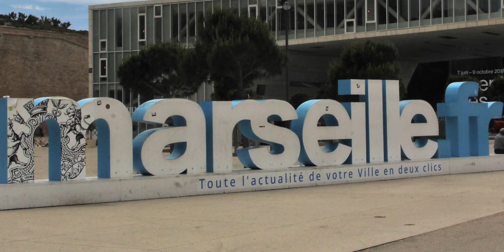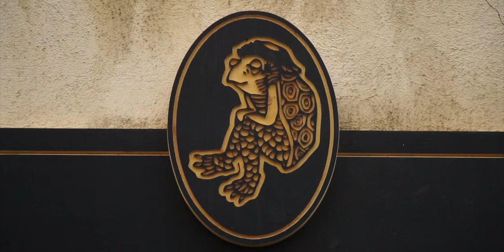Marseille France Travel Guide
A walk around the city of Marseille France will introduce you to a wide variety of experiences and cultures. Your Marseille France travel experience will open your eyes to big city life in the south of France.